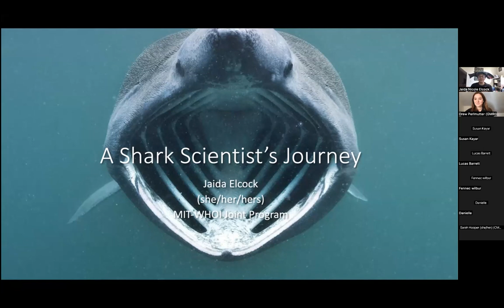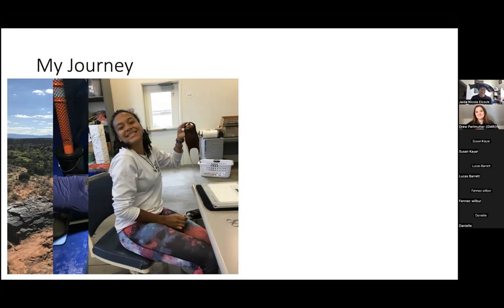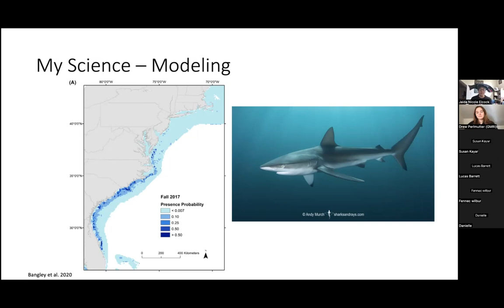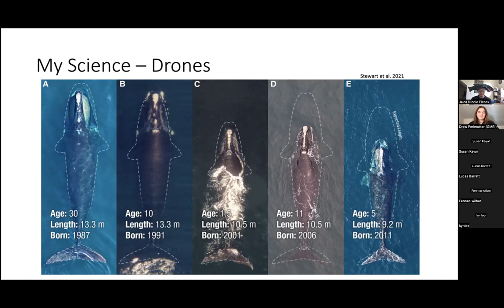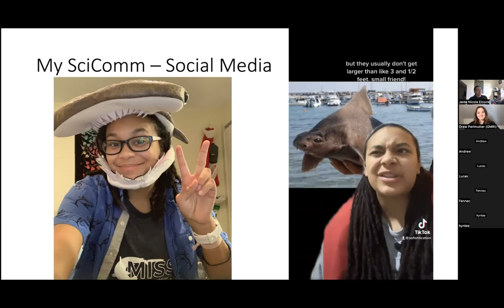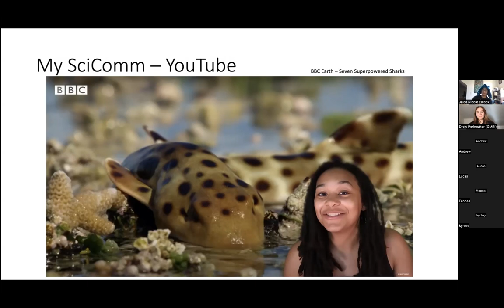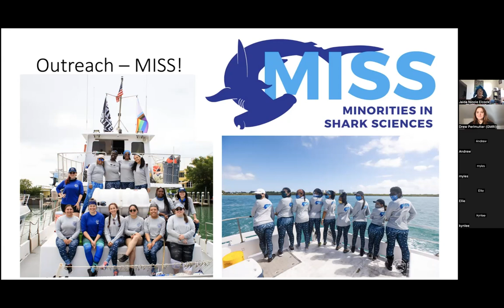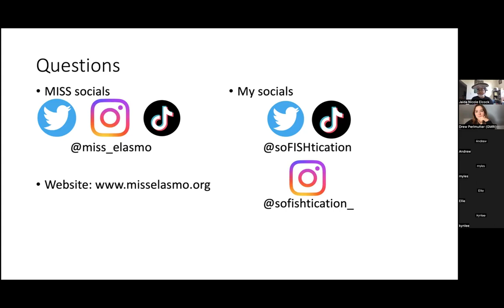Scientist To Go with Jaida Elcock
Join Jaida Elcock  as she discusses her shark research and her work with Minorities in Shark Science.